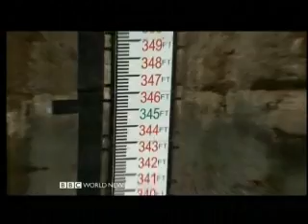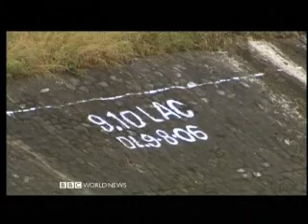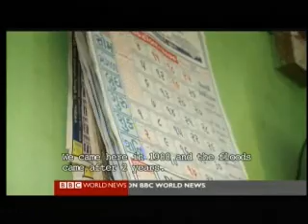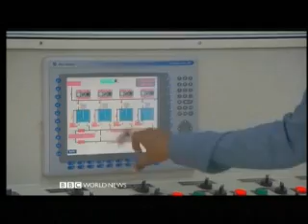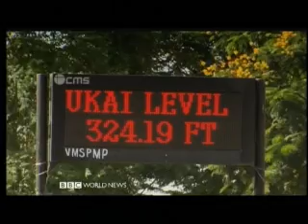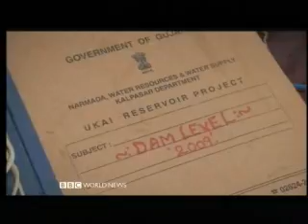Hot Cities 23 - Shanghai 3 - Counting the Cost - BBC Environmental Documentary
Hot Cities 23 - Shanghai 3 - Counting the Cost - BBC Environmental Documentary, recorded 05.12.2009

 "Counting the Cost" - With overflowing populations the worlds biggest cities are on the front-line of the relentless advance of climate change. How will the megacities cope? Shanghai, China's financial and commercial centre is right at the heart of the economic and consumer revolution. Hot Cities looks at how Shanghai -- a rich city in the world's quickest growing economy and driver of climate change -- can adapt to survive. Recorded from BBc on 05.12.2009.